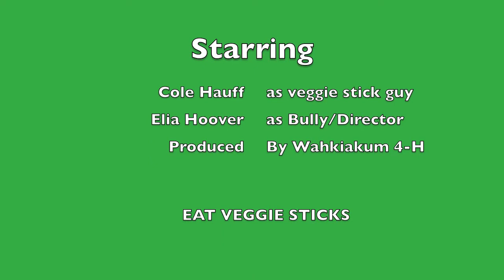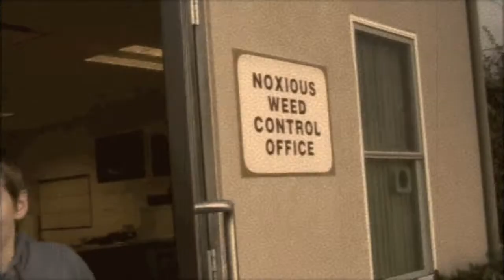Veggie Sticks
A commercial about our favorite snack at club.

Video previously had 167 views.